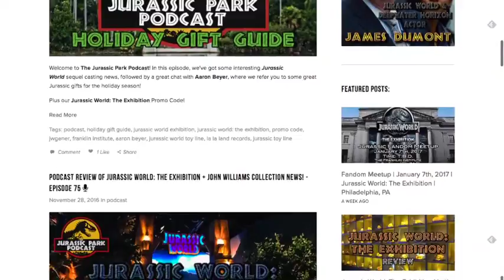Jurassic Park Minute w/ Kyle & Brady + JW2 pics & Chris Pratt Audio! - Episode 91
Welcome to The Jurassic Park Podcast! In Episode 91, we've got news from an award for JA Bayona, a ton of images floating in from the Jurassic World Sequel production and a great chat with Kyle & Brady from the movies by minute podcast, Jurassic Park Minute! We round out the episode with some great audio from Chris Pratt in his new segment "What's My Snack?!" It's a jam packed episode, so sit back, relax and enjoy the world of Jurassic Park!

Also Congratulations to everyone who entered our Jurassic World: The Exhibition ticket giveaway! We received a ton of submissions and picked the winners! Thanks to everyone across our website, Twitter & Instagram for joining in on the fun!

News:

JA Bayona Wins!
Bryce Twitter
JA Bayona Twitter
Colin Trevorrow Twitter
This Week's Guests: Jurassic Park Minute

Audio Segment:  Chris Pratt - "What's My Snack?!"